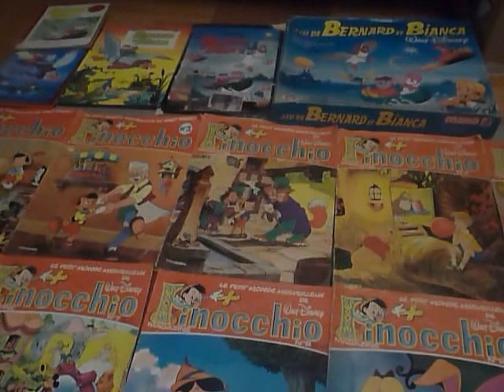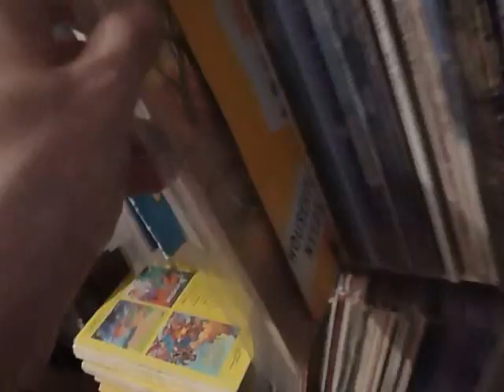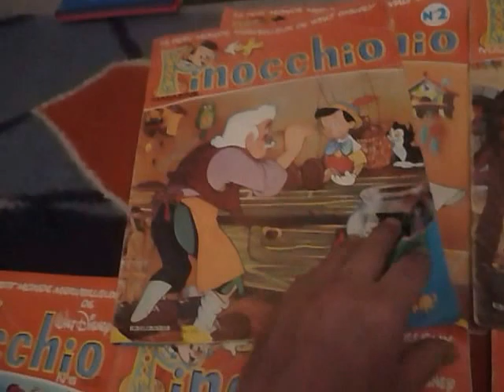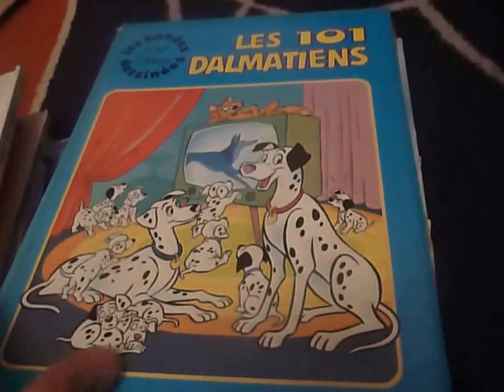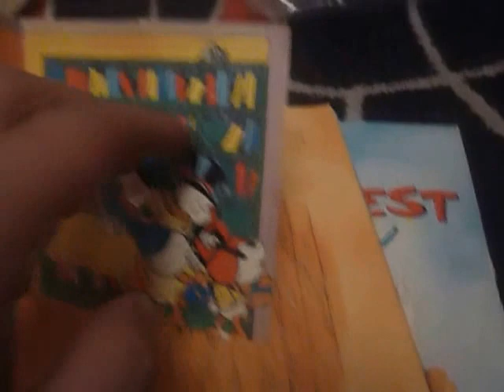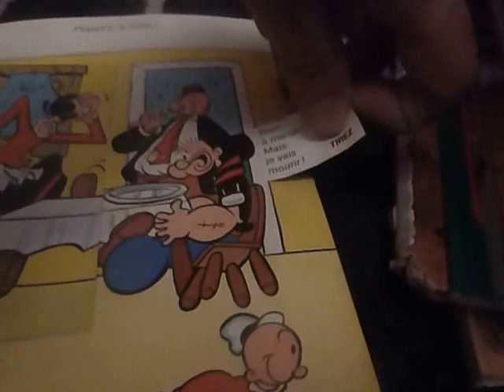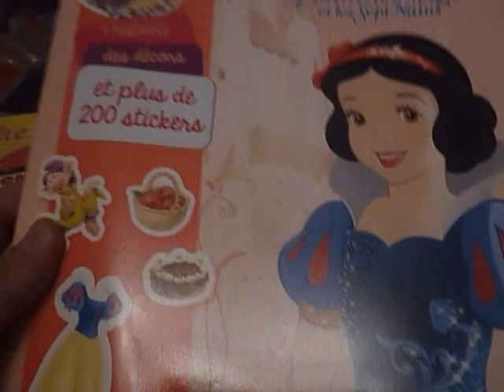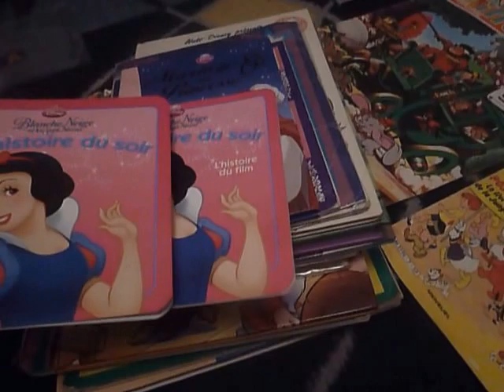SEB ANNÉES 80= ma collection Disney (1)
25 mn de visite chez moi de ma collection Disney !
j'ai bien entendu oublié de montrer beaucoup de choses : les poupées BLANCHE NEIGE et ses 7 NAINS, le CD de la BO, des 45T, etc..

et ça m'a tellement remué que j'ai commandé pour 54 euros de marchandises sur PRICE dont du BLANCHE NEIGE d'époque en livres-disques 45T...